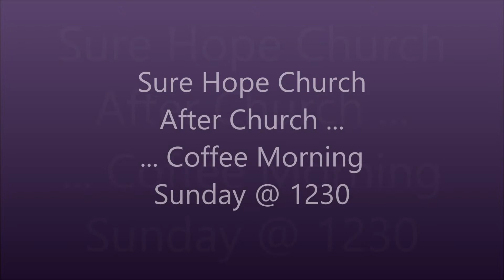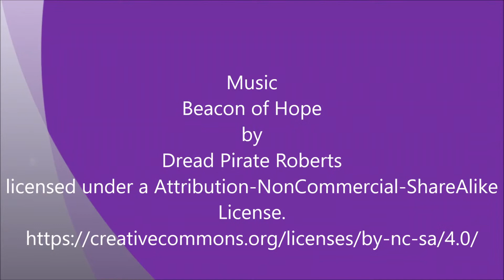Sunday sermon 7th February 2021